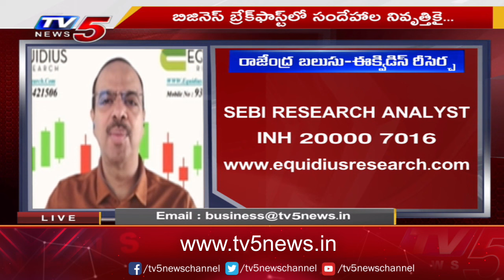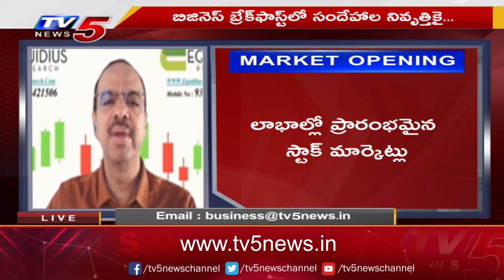Business Breakfast | Stock/Share Market News | 04-03-2024 | TV5 News Live